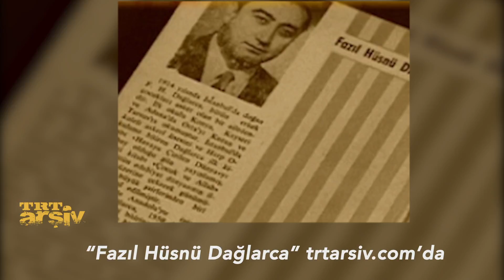Fazıl Hüsnü Dağlarca | TRT Arşiv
"Vermişim rüyalarımın mülkünü
Fakire, zengine, kurda, kuşa
Harcadığım cihan arasında
Rüzgardan benziyorum kaybolmuşa."

En üretken Türk şairlerinden birisi olan Fazıl Hüsnü Dağlarca TRT Arşiv'de.